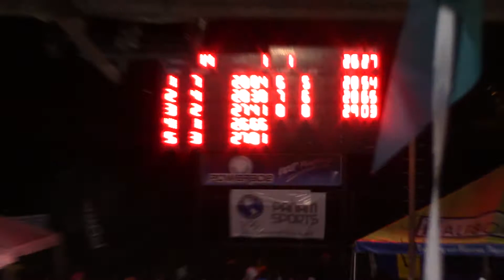XXXIV CARIFTA Swimming Championships 2019 Boys 15-17 50 LCM Backstroke Final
Jack H
Brett S